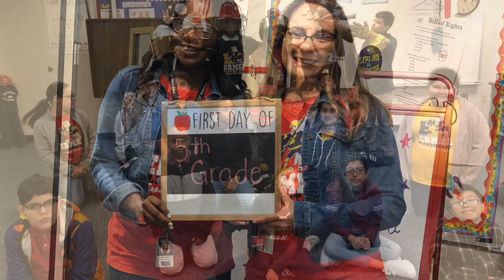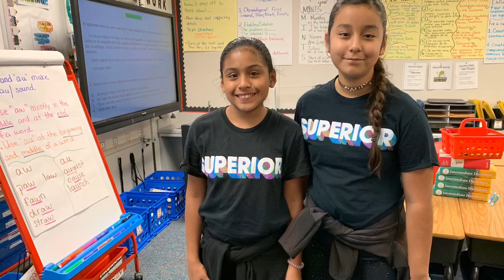5th graders goodbye 2020